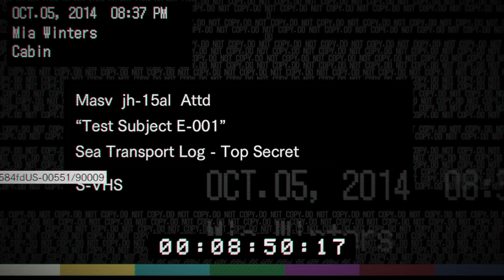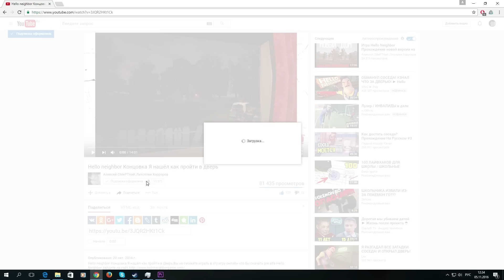ИГРА RESIDENT EVIL 7 BIOHAZARD! УЗНАЛИ СТРАШНУЮ ТАЙНУ ПРО МИЮ И ЭВЕЛИНУ!ПРОХОЖДЕНИЕ НА РУССКОМ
ИГРА RESIDENT EVIL 7 BIOHAZARD! УЗНАЛИ СТРАШНУЮ ТАЙНУ ПРО МИЮ И ЭВЕЛИНУ!ПРОХОЖДЕНИЕ НА РУССКОМ от Алексея Смертника
Наступает новый год и вы все сможете найти игры новинки 2017 года) Оставайтесь со мной